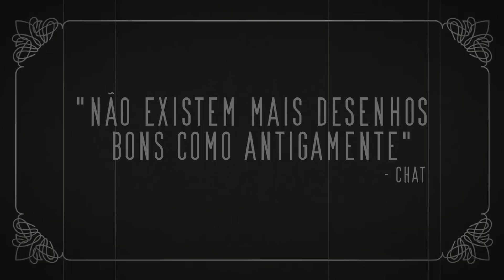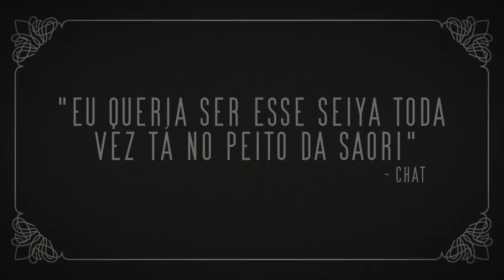POR QUE O SEIYA TÁ SEMPRE NO SEIYO DELA?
Elegas reagindo ao filme Os Cavaleiros do Zodíaco - Os Guerreiros do Armagedon (1989)

00:00 inscreva-se
00:10 siga-me no instagram: @elegas027
07:00 twitter: @elegas027